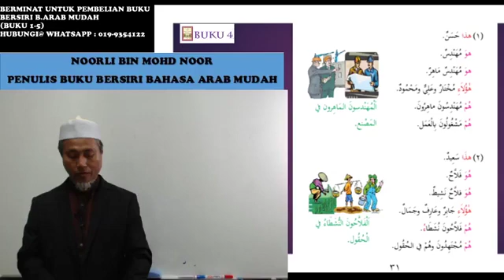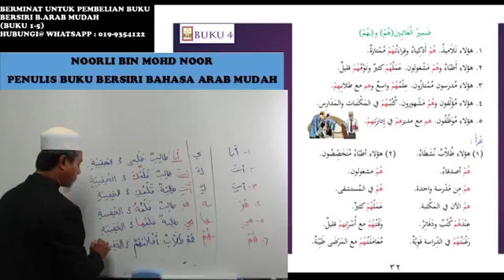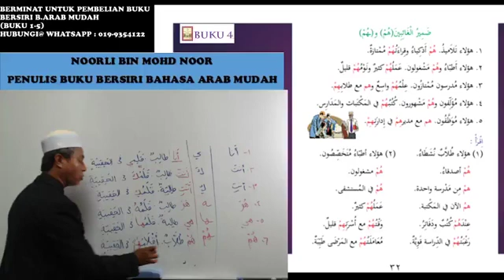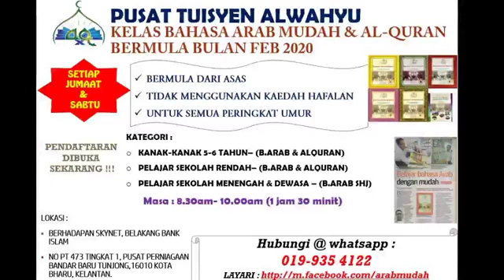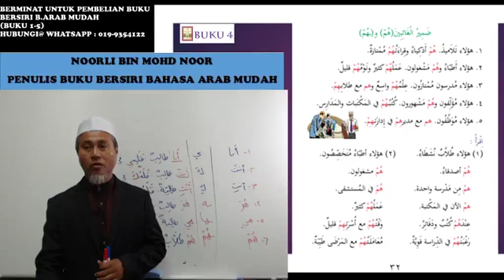arabmudah buku 4 kelas 29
mukasurat 31-32 pelajaran 3
arabmudah book 4 class 29